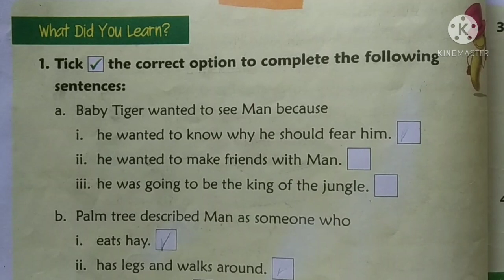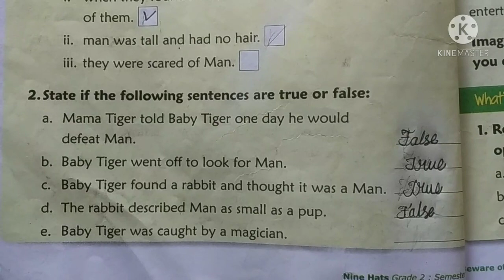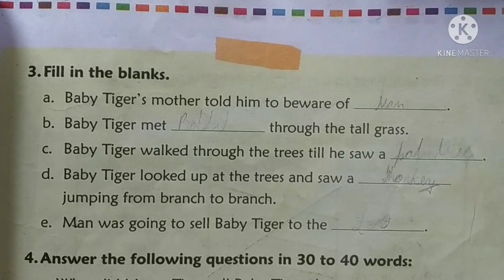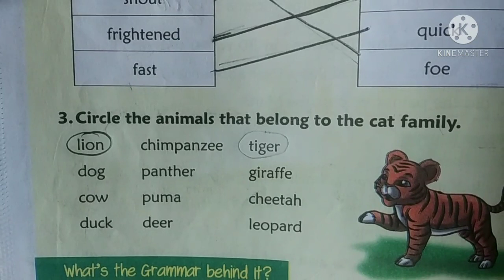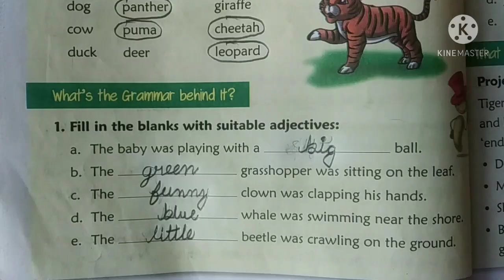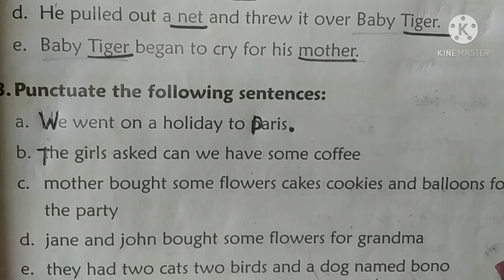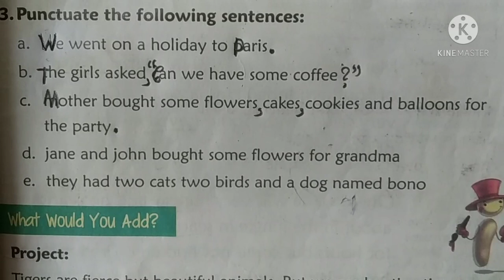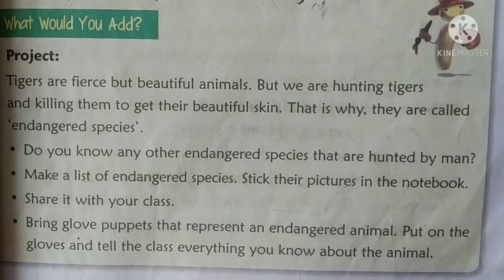2nd Standard English 2nd Sem 1st Lesson Part 4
2nd Standard English 2nd Sem 1st Lesson Part  4